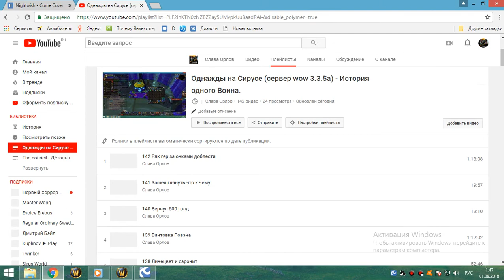2я часть цлк 25г шп-хприст 31 07 18